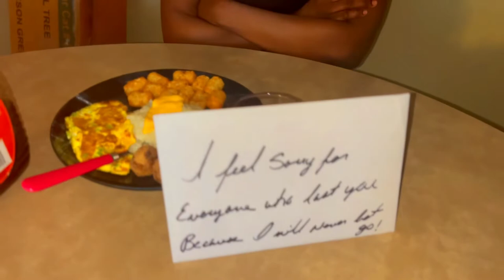I can’t believe this happened…